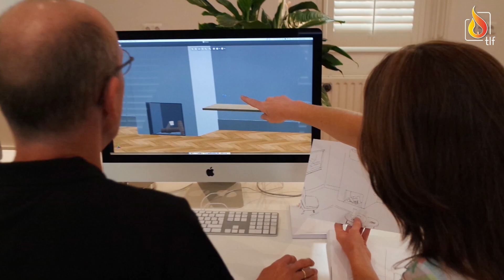Trimline Fires brand movie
Trimline Fires creates... Heart-warming creations. Trimline Fires fireplaces are modern and chic, filled with technological advances and suitable for almost any spot in your home. This video shows you the process from buying to enjoying your Trimline Fires fireplace.